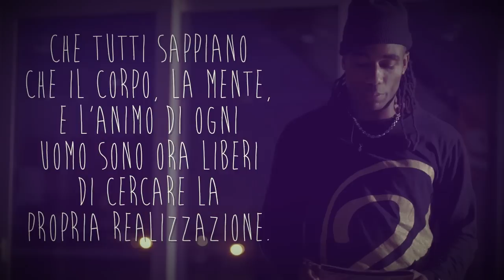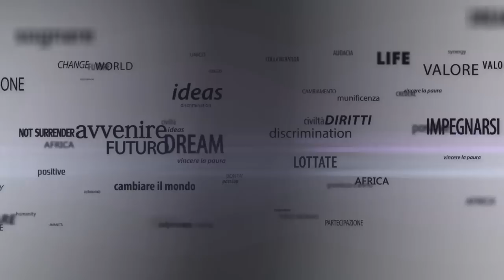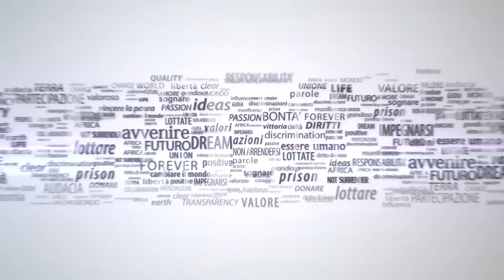Mc Hip Hop Contest 2015 dedicated to NELSON MANDELA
Elena Ninja
Eddie Morales
Danielle Polanco
Aminata
Jiff di Bossmann
Laure Courtellemont
Meech
Fritz
Guiu
Babson